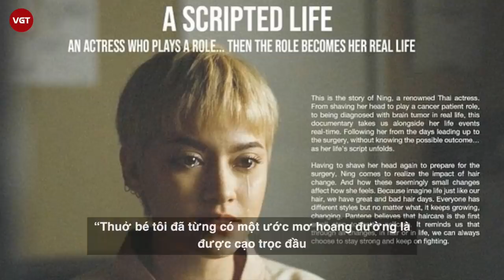Nink Chanya - Ác nữ bị ghét nhất Girl From Nowhere 2 là bông hồng lai 3 dòng máu từng mắc bệnh u não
Bên cạnh đó, mùa 2 còn có sự xuất hiện của một nhân vật xuyên suốt mới cũng là đối thủ nặng ký của Nanno - Yuri. Từng là một nữ sinh bình thường, vì nghèo khó mà làm nô lệ cho đám bạn giàu, Yuri nhờ uống máu của Nanno mà tái sinh và trở nên bất tử, trở thành một phiên bản khác của Nanno. Xuất hiện xuyên suốt từ tập 1, những màn phá game của Yuri khiến nhiều khán giả sôi máu, xếp hạng những nhân vật phản diện trong phim thì có lẽ Yuri là cái tên bị nhiều người ghét nhất. Chính vì vậy, nhiều người cũng bắt đầu lùng sục thông tin về nữ diễn viên đảm nhận vai diễn này.